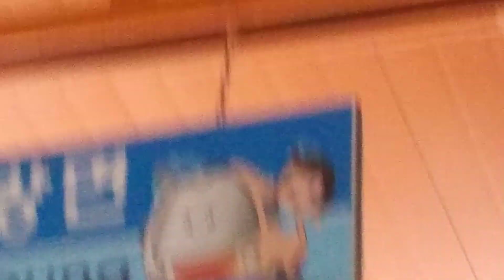제비 (Barn swallow)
강원도 정선군 정선군청으로 가는 방향으로 도보를 하는중  새소리가 들러 관찰을 해보니 제비가 날아다니고 있었다. 그리고 제비집에는 제비새끼가 어미가 물어주는 먹이를 받아먹을려고 울고 있었다. 도시에서는 보기힘든 제비를 정선군에 와서 생활속에서 볼수 있어 신기하고 기분이 좋았다.
# 촬영장소 : 정선군 정선여객터미널

* Shooting Equipment : LG X4 smartphone device